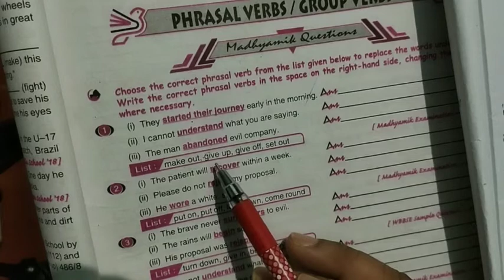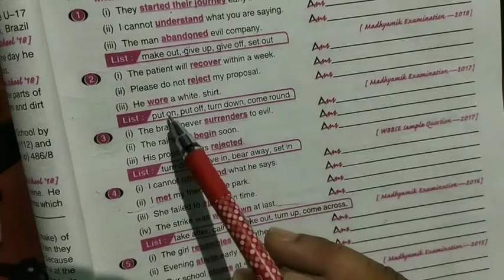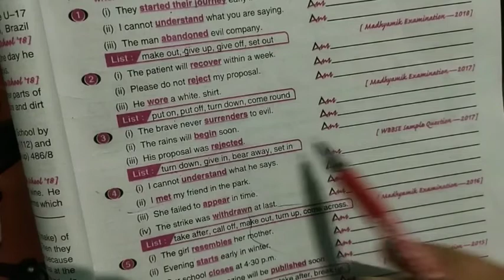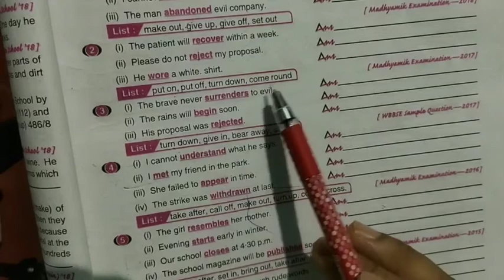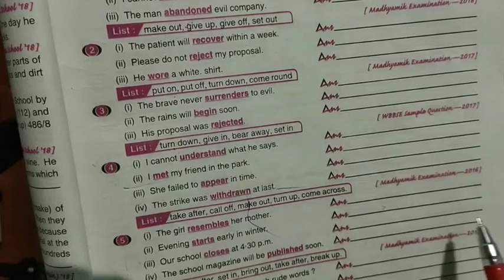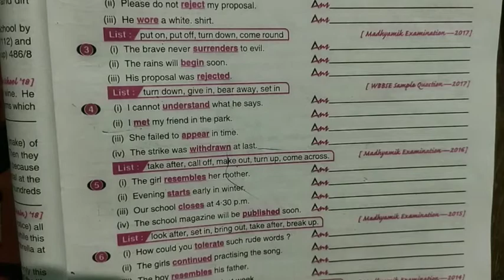PHRASAL VERBS OR GROUP VERBS (PART-1)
এই ভিডিওটি মাধ্যমিক পরীক্ষার্থীদের পাশাপাশি ক্লাস এইট থেকে শুরু করে নাইন  এবং বিভিন্ন চাকরির পরীক্ষায় যে Phrasal verb বা Group verbs সম্পর্কিত প্রশ্ন আছে তাতে পুরো নম্বর পেতে সহযোগিতা করবে বলে আশা করি। যারা এই ভিডিওগুলো দেখবে তারা যে Phrasal verb বা Group verbs সম্পর্কিতআলোচনা করা হবে তার বাইরে ও কোন কোন Phrasal verb বা Group verbs সম্পর্কিত আলোচনা করলে ভালো হবে সেটা অবশ্যই জানাবে।